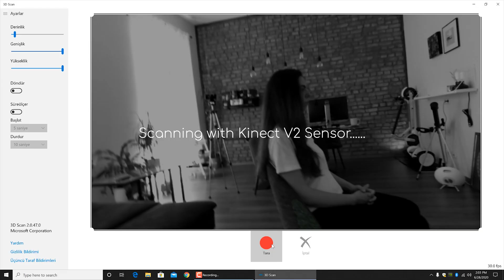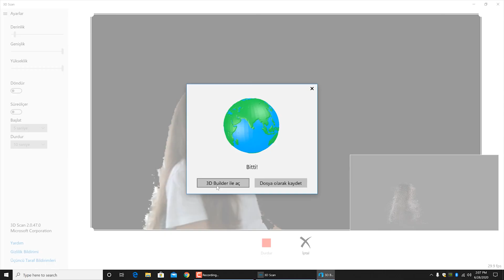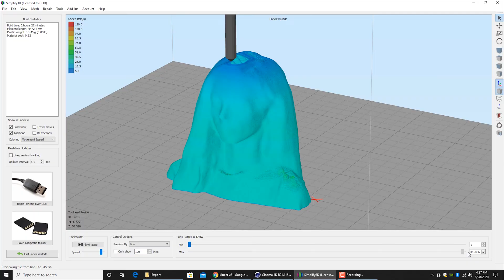3 Boyutlu Tarama & Yazdırma / 3D Scan With Xbox Kinect 360 Sensor and 3D Print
Herkese Merhaba,
Hi everyone,

Bu videoda Xbox oyun konsolu sensörleri (360 Kinect ve Kinect V2) ile 3 boyutlu tarama işlemi yapacağız.
In this video I will make 3D scanning with Xbox sensors (360 Kinect and Kinect V2).

Buradaki amacım bu sensörlerle 3 boyutlu tarama işi nasıl yapılır ve bu sensörler arasında nasıl bir fark var onları size anlatmak.
I want to show how can you make 3D scanning with these sensors and what is the difference between these sensors.